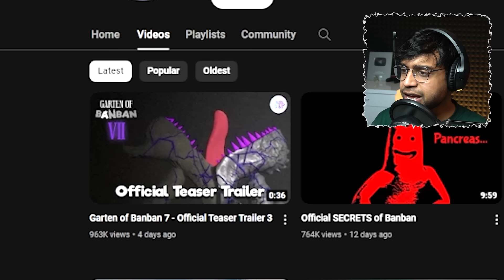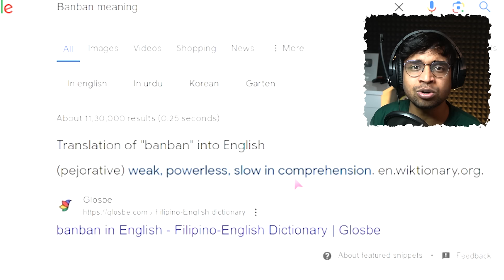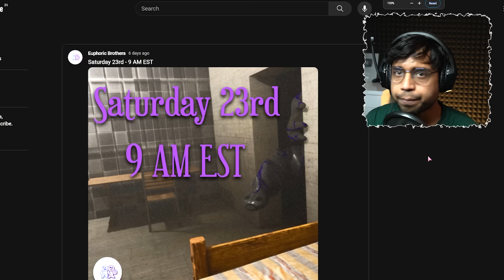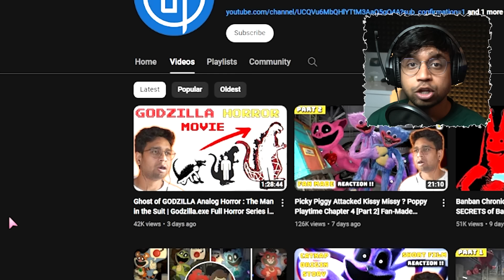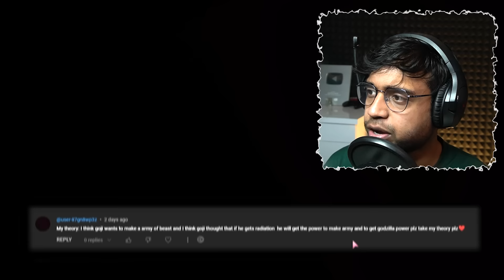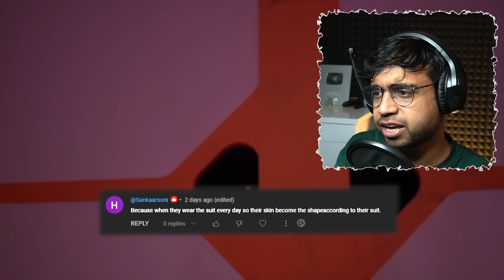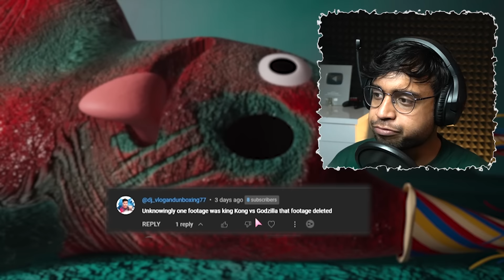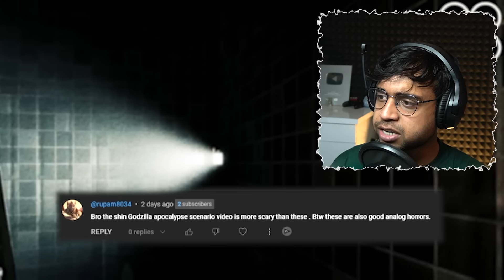Bittergiggle is now More Scary Monster || GARTEN OF BANBAN 7 Official Game Trailer Rxn & Analysis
Another Teaser Trailer of Garten of Banban is out there